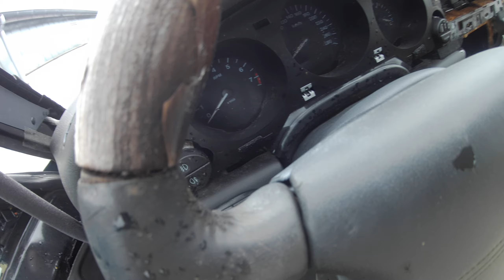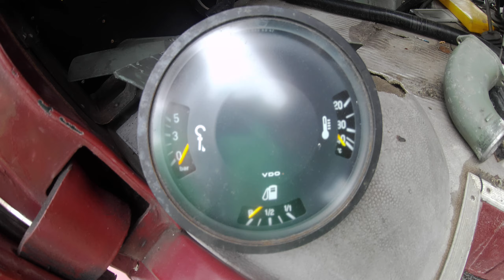Besuch bei Kiesow den größten Schrottplatz in Deutschland am 11.05.2021 PART 6